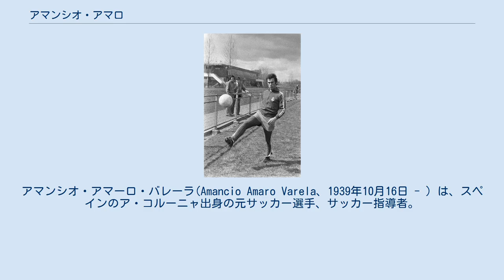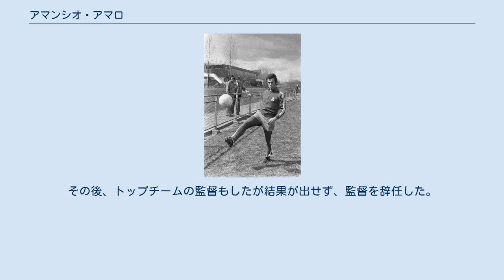アマンシオ・アマロ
ア・コルーニャ出身の人物
アマンシオ・アマーロ・バレーラ(Amancio Amaro Varela、1939年10月16日 - ）は、スペインのア・コルーニャ出身の元サッカー選手、サッカー指導者。
 1960年代、「イエイエ・マドリード（Yé-yé Madrid）」と呼ばれていたレアル・マドリードにあってエースストライカーを務めた。
 15歳の時にビクトリアに入る。
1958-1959シーズンにデポルティーボ・ラ・コルーニャに移籍、当時2部リーグだったデポルティーボ・ラ・コルーニャを1部に押し上げ、その活躍によって多くの強豪チームのスカウトにインパクトを与え、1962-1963シーズンにレアル・マドリードに加入した。
 ボールを蹴るアマンシオ（1973年） レアル・マドリードでは、リーグ優勝9回、コパ・デル・レイ3回、UEFAチャンピオンズリーグ優勝などを成し遂げ、自身もレアル・マドリードの選手としてリーグ119得点、その他大会も含めると155得点を挙げ、2度のピチーチ賞に輝いた。
1964年のバロンドールでは、デニス・ロー、ルイス・スアレスらに次いで3番目に多い得票数を集めた。
代表でも1964 欧州ネイションズカップ、1966 FIFAワールドカップのスペイン代表に選ばれた。
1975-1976年に引退し、レアル・マドリードのテクニカルスタッフに参加した。
 引退後はコーチとしてレアル・マドリードのジュニアチームを1年間指導し、その後ビジネスに専念する決意をしたが、1982年に会長のルイス・デ・カルロスによって再びレアル・マドリードに戻った。
レアル・マドリード・カスティージャの監督として将来キンタ・デル・ブイトレと呼ばれるエミリオ・ブトラゲーニョ、ミチェル、マルティン・バスケス、マヌエル・サンチスらを率い、就任2年目の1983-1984年に2部リーグ優勝に導いた。
その後、トップチームの監督もしたが結果が出せず、監督を辞任した。